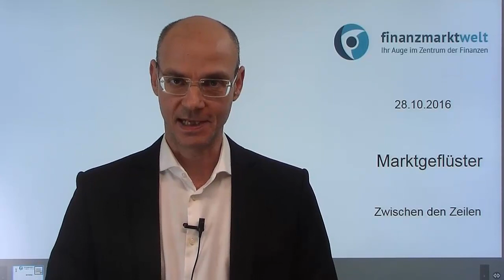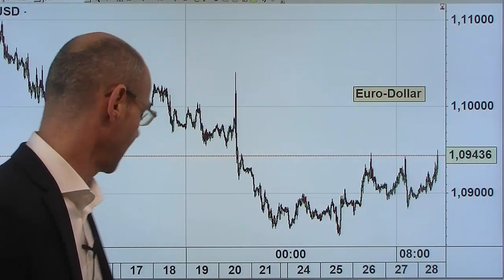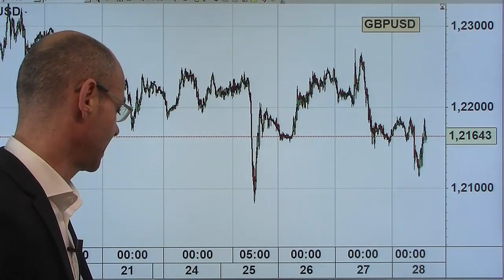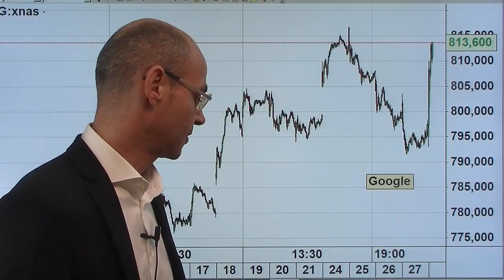Zwischen den Zeilen! Marktgeflüster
Schaut man sich die vermeintlich so tollen Daten zum US-BIP an, liest man also gewissermaßen "zwischen den Zeilen", so zeigt sich: produktive Bereiche wie Investitionen und Konsum eher enttäuschend, während der Aufbau von Lagerbeständen (unproduktiv) und vor allem ein sehr stark gesteigerter Export (vor allem Landwirtschaftsprodukte) die Headline-Zahl so gut aussehen ließ. Wie auch immer: der Dax heute einmal zur Abwechslung nach schwachem Start gestützt von den US-Indizes, der Dollar zeigt einen Rücksetzer, und der Abverkauf bei Staatsanleihen pausiert. Noch preisen die US-Märkte nicht ein, dass Trump wieder deutlich zulegen kann in den Umfragen. Ansonsten wieder gemischte Zahlen von US-Unternehmen, wofür heute Google und Amazon beispielhaft stehen..